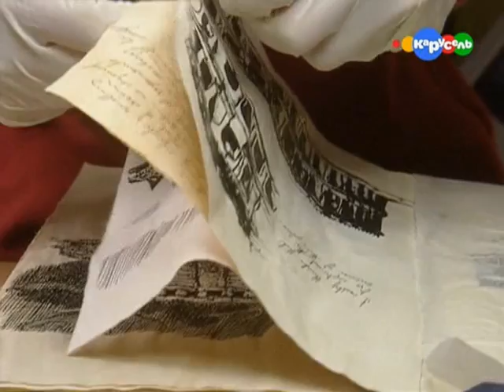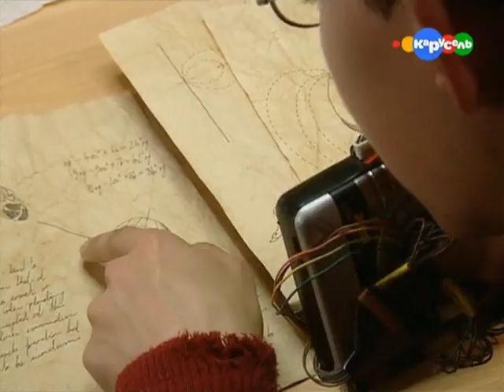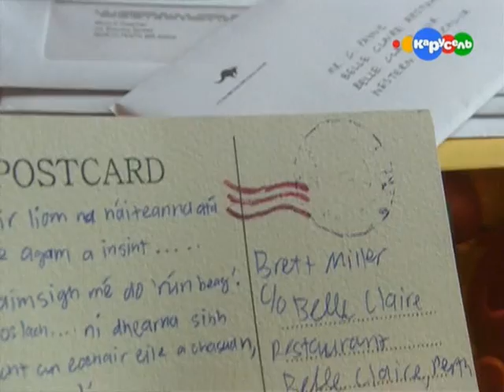Таинственный портал - 26 Серия /2004/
Оригинальное название: Foreign Exchange.
Жанр: Фэнтези, приключения.
Страна: Австралия, Ирландия.
Год выпуска: 2004.
Количество серий: 26.
Перевод: Профессиональный многоголосый.
Режиссер: Деклан Имис, Джеймс Богл.
В ролях: Захари Гарред, Линн Стайлз, Даниэль Фокс-Кларк, Роберт Шиэн, Барбара Гриффин, Питер Динин, Кирсти Хиллхаус, Грег МакНейлл, Джоэль Тернер,Челси Джонс, Изобель Грин, Дэн Колли, Гэвин Морган, Энтони Харвуд, Дарра О’Дрискол, Дэвид Боуэрс, Брендан Мюррэй, Майк Энтони Шихи, Фэйт Клэйтон, Ингл Найт, Джанин Бурчетт, Вито Де Франческо, Киаран Тейлор, Джина Хикки, Эйлин Гиббонс, Стефен Паркин, Пидар Кокс, Маргарет Фаррелл, Дэн Люкстон, Имонн Дрэйпер, Джесси Лоуренс, Кейт О’Тул, Дирдри Херберт, Мария МакДермоттроу.

О сериале: Австралийский школьник Бретт Миллер переезжает в новый дом, в подвале которого находит портал в другое измерение. Пройдя сквозь него, Бретт оказывается в Ирландии в школе-пансионе. Там он знакомится с Ханной О’Флахерти, которая помогает ему выпутаться из неприятной ситуации и в награду просит показать ей Австралию. Незнакомые места, другая культура – тайные путешествия вовлекают героев в череду весёлых заварушек; но нужно справляться, если хочешь получить лучшее из обоих миров.